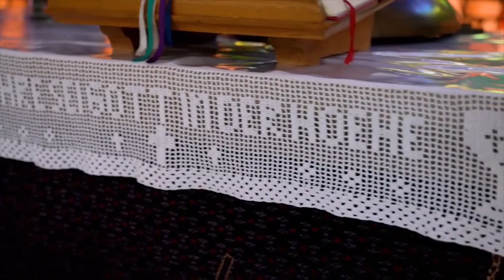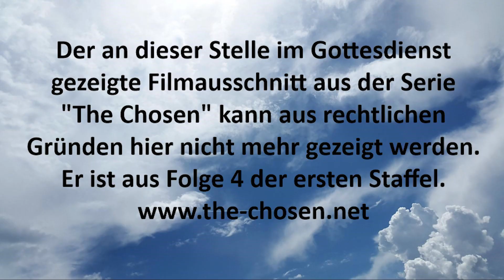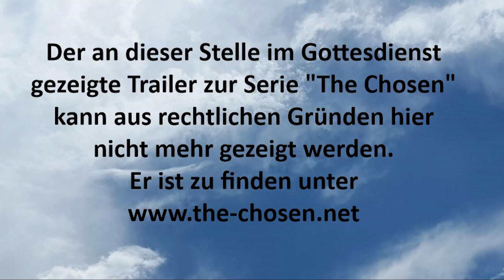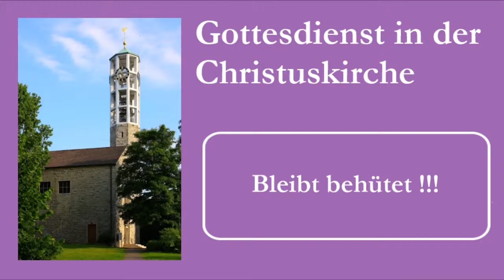Gospelgottesdienst am 7. Juli 2022 Christuskirche Wolfsburg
"The Chosen" Gospelgottesdienst am Donnerstag, dem 7. Juli 2022, aus der Christuskirche in Wolfsburg
Predigt: Pastor Frank Morgner